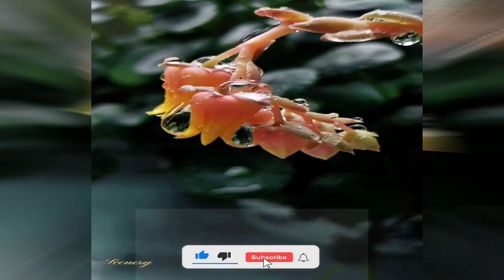Photography Nature Scenery & Relaxing Music With Nature Sound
Enjoy of amazing nature scenery. This video features relaxing music that is ideal for sleep, study, meditation and yoga.

My videos are ideal for sleep, study, meditation and stress relief. My goal is to provide high quality relaxing content that doesn't contain any annoying talking or commentary. If you would like to find out more, please visit my Youtube channel or consider checking out the Community tab.

I create all of the videos you see on this channel. Occasionally I transform materials provided by others with their approval into a new and unique creation.